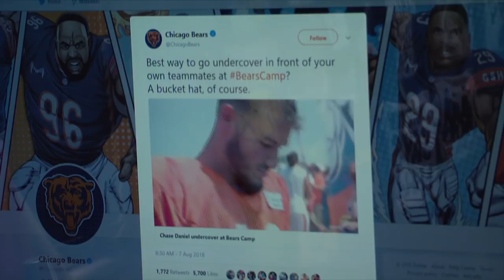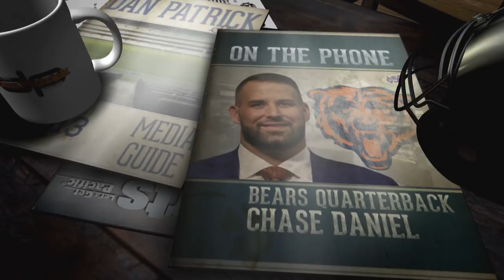Bears QB Chase Daniel Talks Being a Career Backup & More w/Dan Patrick | Full Interview | 8/8/18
Bears QB Chase Daniel talks about fooling his teammates disguised as a Bears fan at camp and also talks about the role of a backup QB in the NFL.